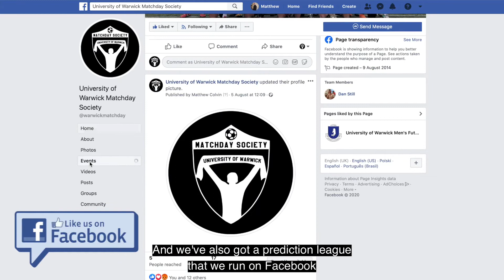Matchday Society - University of Warwick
Matchday is a society for like-minded football supporters to get together and watch some matches - both in the pub and on trips to stadiums around the country.